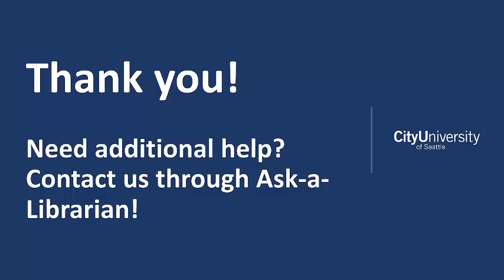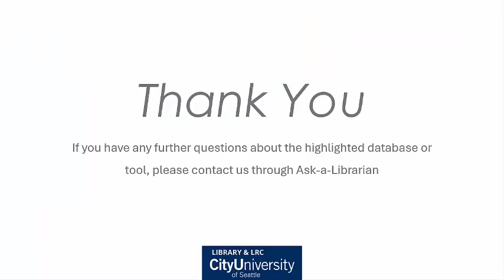Databasics: Finding Economic Research in Mergent Online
Learn how to find Economic Research in Mergent Online

MakeSoundMusic